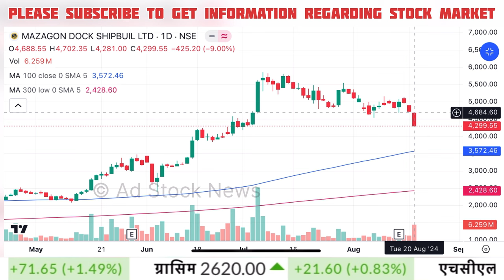MAZAGON dock share latest news,Hold or sell ? Mazagon dock share news today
mazagon dock share anil singhvi